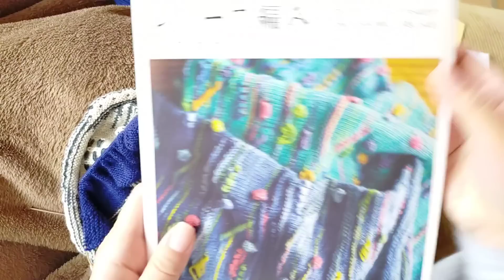【編み物ラジオ📻】縦柄の🧦編みながら…概要欄も見てね😉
３歳の結婚式乾杯🍻
【毛糸🧶】KFS127気仙沼ゼブラ
Opal　uni5187？
【輪針】1号2mm針80cm addiプレミア厶

エンディング音楽
父のオカリナです😊